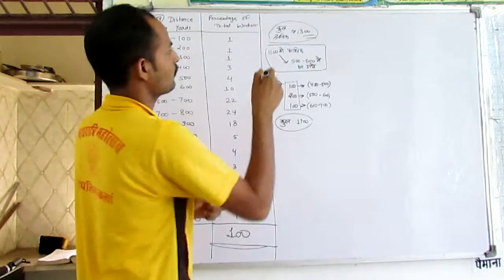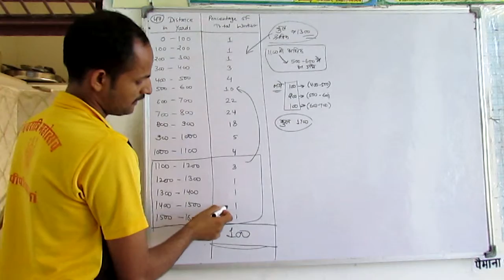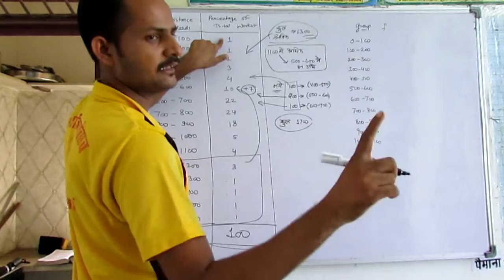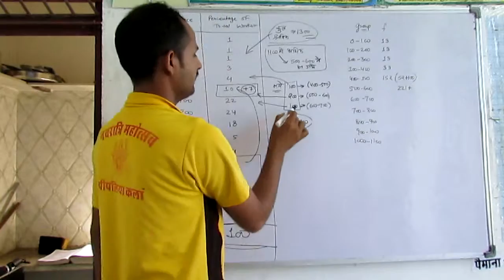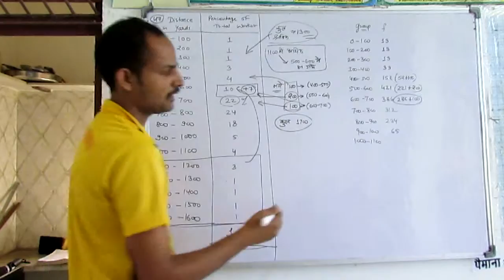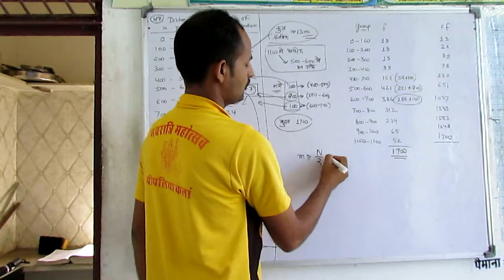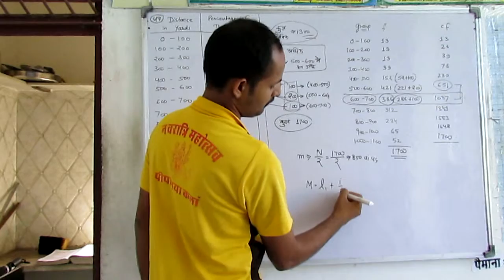Statistics Ch 11 Q. No. 47 Arithmetic Mean MDSU Ajmer B. Com Part 1st Year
Maths, reasoning, accounts, class 10, class 9, class 11, class 12, b com